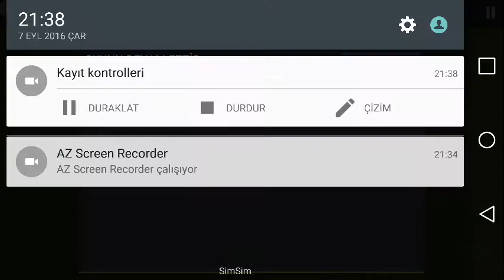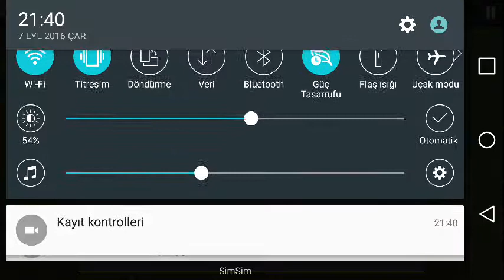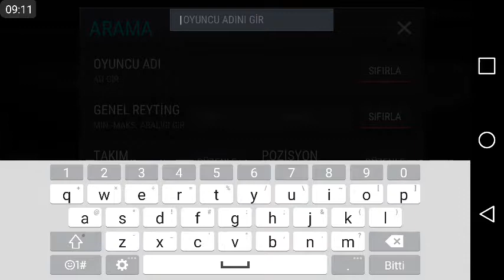FIFA 17 MOBILE - Bölüm 7 - İspanya Ligine Başladık